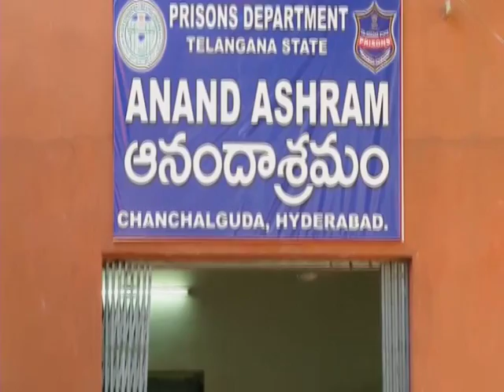Beggars getting work in southern India, courtesy prison department